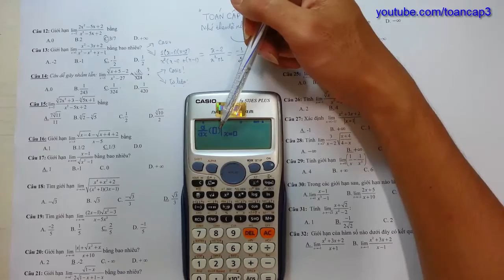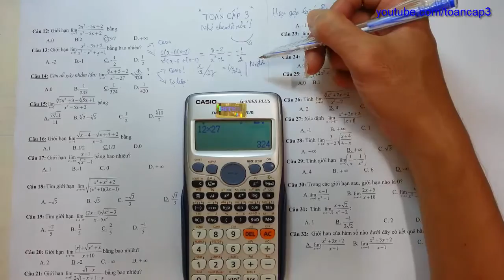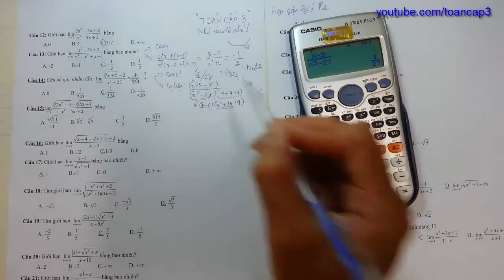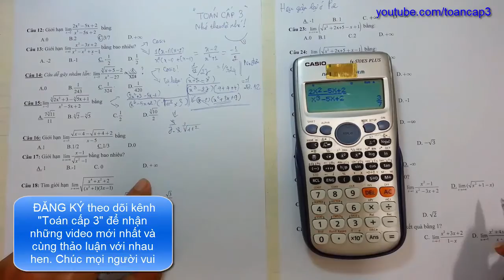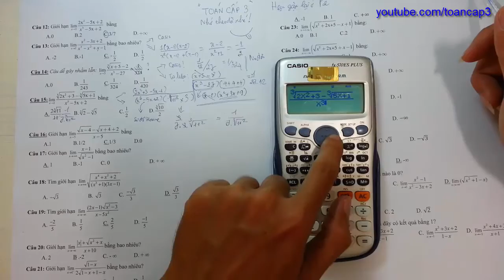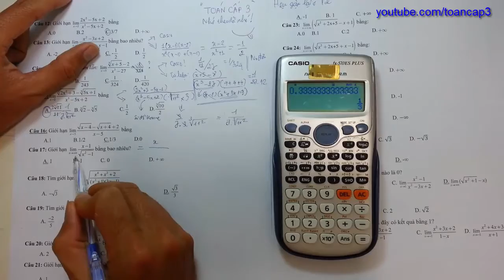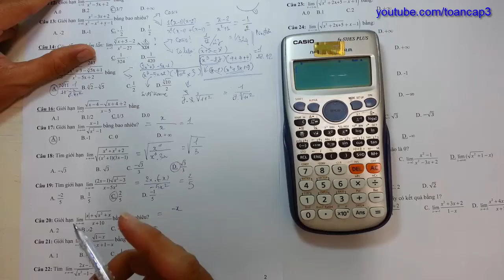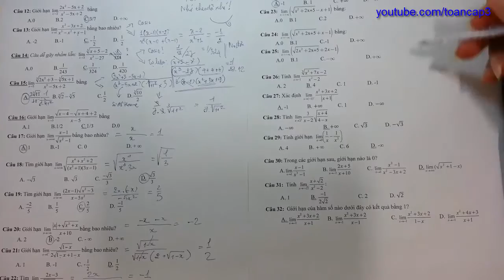CASIO giải cực nhanh trắc nghiệm giới hạn hàm số| Toán cấp 3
Casio giải nhanh trắc nghiệm giới hạn hàm số
Bài tập trắc nghiệm giới hạn hàm số có lời giải violet
Bài tập trắc nghiệm giới hạn dãy số có lời giải violet
Trắc nghiệm giới hạn hàm số violet
32 câu trắc nghiệm giới hạn hàm số
chuyên đề trắc nghiệm giới hạn có lời giải